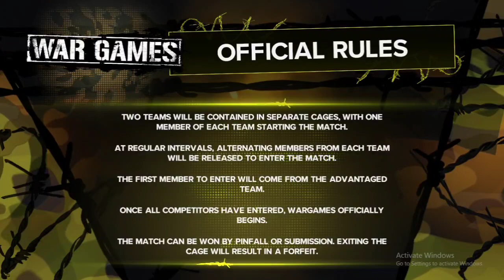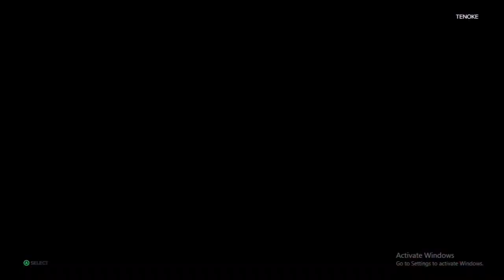WINNING THE WWE WORLD TITLE AND DEFEND IT AT THE SAME NIGHT/ WWE THE LOCK STORY END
WWE 2K23 is a 2023 professional wrestling sports video game developed by Visual Concepts and published by 2K. It is the twenty-third overall installment of the video game series based on WWE, the ninth game under the WWE 2K banner, and the successor to 2019's WWE 2K20. Wikipedia
Initial release date:
Developer: Visual Concepts
Series: WWE 2K
Modes: Multiplayer video game, Single-player video game
Genres: Fighting game, Sports Video Game, Simulation Video Game, Simulation Game, Sports

A 21 year old Indian 🇮🇳
Passionate gamer